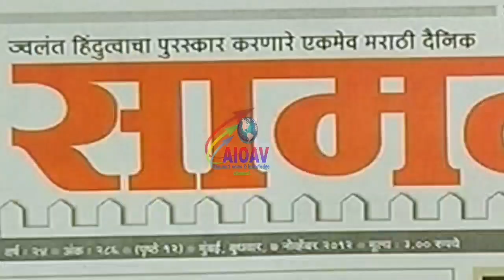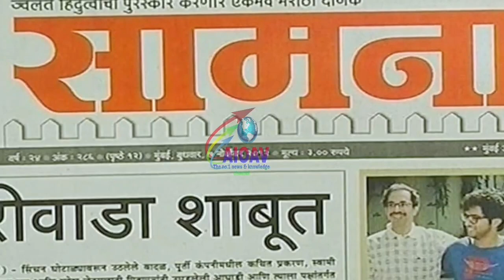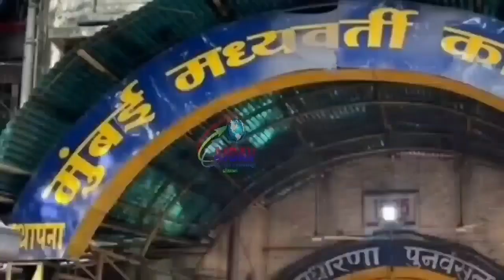Big Breaking : जेल में बंद राउत बहुत जल्द कर कर सकते हैं सुशांत केस में उद्भव ठाकरे का पर्दाफाश..